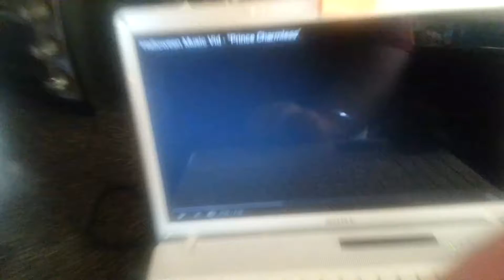Wally Dinky's Halloween Parade (Part 77/"Prince Charmless")